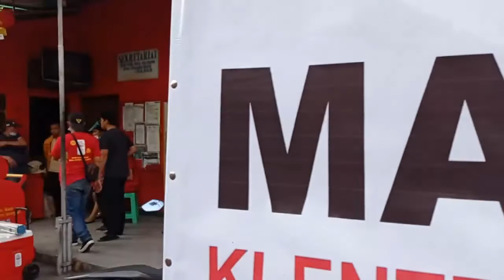Beginilah Suasana Perayaan Tahun Baru Imlek 2572 di Kawasan Petak Sembilan Glodok Jakarta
Hallo Family Lovers...
Kali ini kita akan jalan-jalan melihat suasana perayaan tahun baru Imlek 2572 di kawasan Petak Sembilan, Glodok, Jakarta. Seperti apa ya suasana perayaan tahun baru Imlek di tengah pandemi covid-19 kali ini? Dan seperti apa sejarah dari kawasan pecinan yang terbesar di Indonesia ini?

Langsung aja yuks kita tonton dan simak video ini sampai selesai ya.

Terima kasih
Salam
WHR FAMILY

Stock Photos, photographer by: PARIKSIT ADHITA